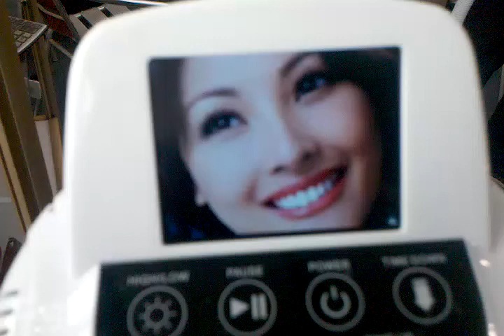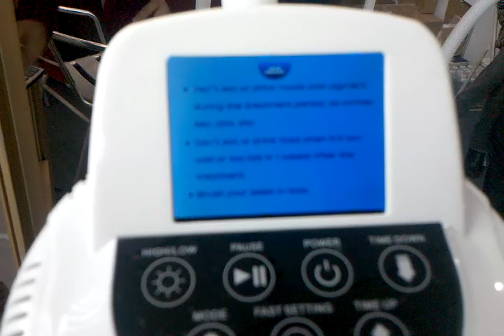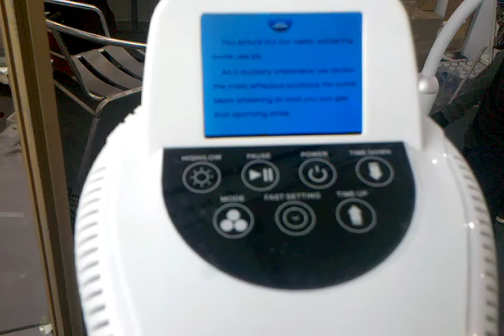teeth whitening light led bleaching system with big screen by internal microcomputer control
this is one of the most advanced teeth whitening light led bleaching system in the world,it's controlled by internal microcomputer control,can accurately and efficiently activate whitening gel to reach deep whitening.And , it combines with infrared which can release the pain during the treatment,either you can set blue or infrared easily.last but not least,it comes with big screen and records pics!

Teeth whitening, teeth whitening light, laser teeth whitening, teeth bleaching, tooth whitening, teeth bleach